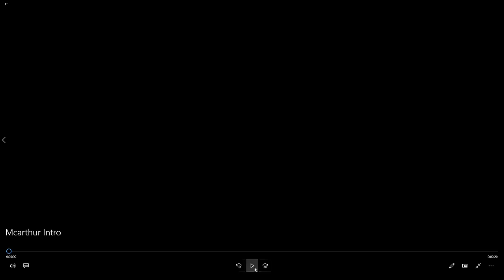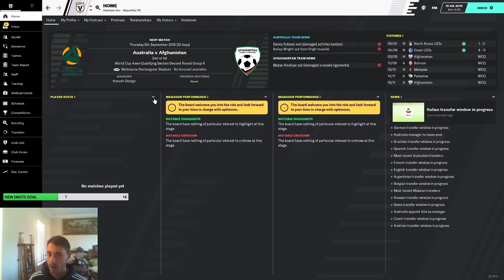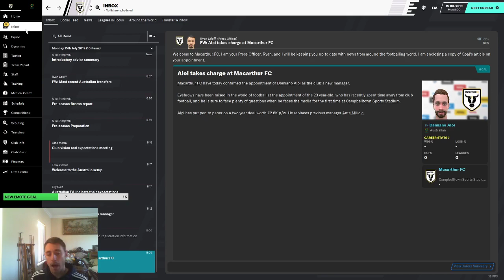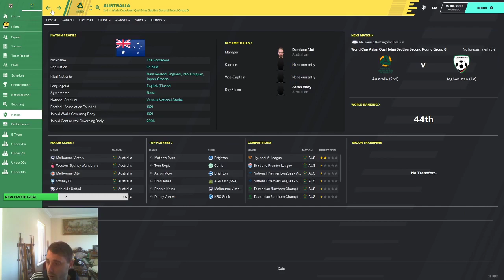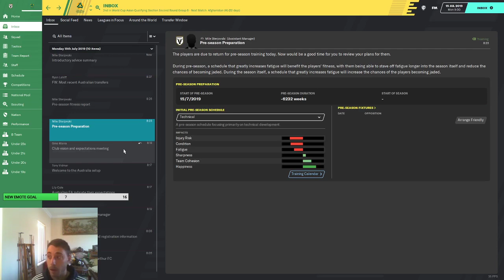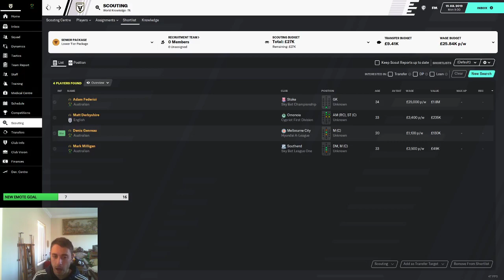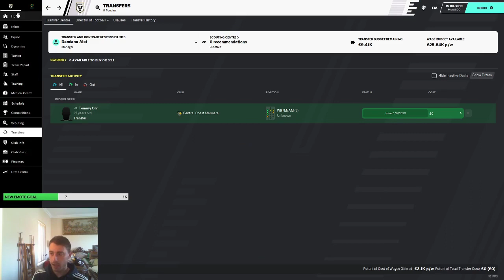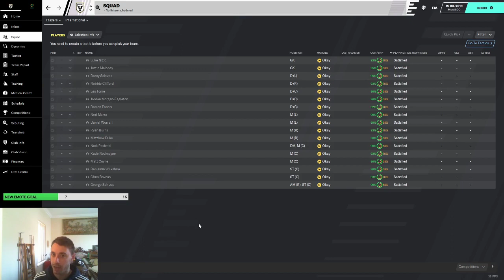EP 1 WE HAVE A SQUAD OF 1! FM20 THE BULL AND ROO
A brand new series thats going to be quite interesting!

ALSO NEW INTRO!! let me know what you think!

We will build a good enough squad from scratch to compete in the A league?
How will Australian Management go?